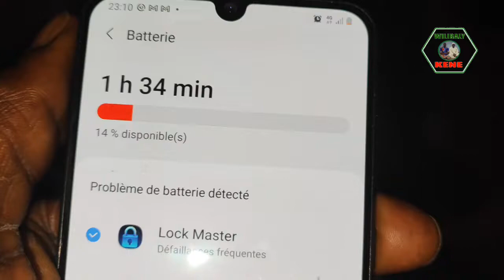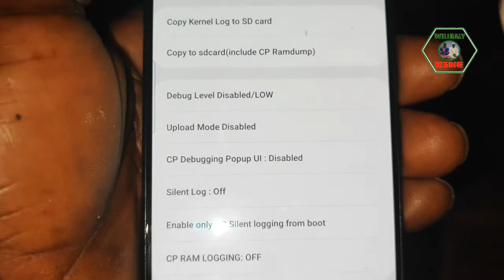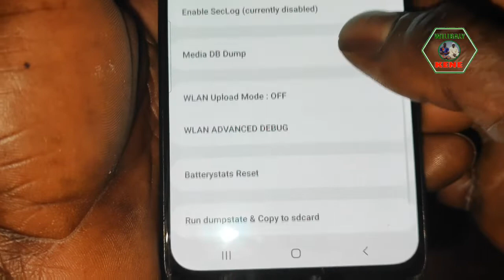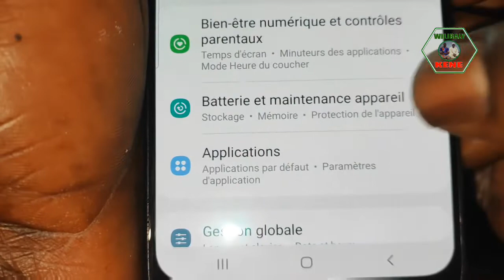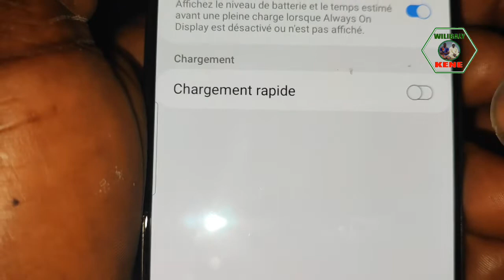Augmenter La Vitesse De Charge De Battery De Votre Smartphone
Augmenter La Vitesse De Charge De Battery De Votre Smartphone Augmenter La Vitesse De Battery De Votre Smartphone Dans citte video, je vais partager avec vous deux fçons d'accélérer le chargement de la ttertéléphone Android code secret pour rétab Android Android Abonnez - you are the channel :)